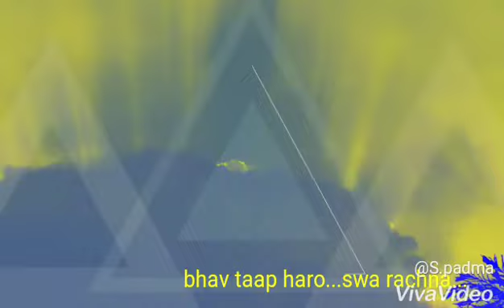Swarachit bhajan by padma shrinivas an(vasudha)